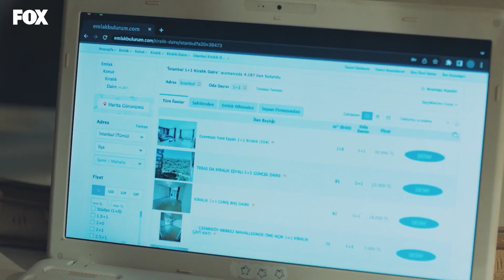Dedektif Mona (Part 22) - Kusursuz Kiracı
Mona'nın en sevilen sahnelerinden oluşan videomuz sizlerle, iyi seyirler! ✨

Mona (Dilan Çiçek Deniz), yetimhanede büyümüş genç bir kadındır. İnternet gazetesinde çalışmakta ve son dönemde İstanbul’un farklı noktalarında yaşanan ev kundaklaması vakalarının haberini yapmaktadır. Yine yangın haberine gittiği bir gün, aynı haberi yapmaya gelen fotoğraf muhabiri Yakup (Serkay Tütüncü) ile karşılaşırlar. Birbirlerinden alttan alta hoşlanmakla birlikte, tümüyle zıt karakterlere sahip oldukları için didişe didişe haberi yaparlar. Haber dönüşü Mona zaten kavgalı olduğu ev sahibinin eşyalarını kapının önüne koyduğunu görür ve artık evsiz kalmıştır. Yetimhaneden arkadaşı ve şimdilerde polis olan arkadaşı Leyla (Melisa Döngel) gizli bir görevde olduğundan, yeni tanıştığı Yakup’un, sonradan garip bir mimariyle ikiye bölünmüş olan evine kiracı olma teklifini geçici bir çözüm olarak kabul etmek zorunda kalır. Ancak Mona daha apartmana taşındığı ilk gün, Yuva Apartmanı’nda garip işler döndüğünü fark eder. Gizemli tavırlar takınan komşular da onun apartmana taşınmasından hiç memnun görünmemektedir. İçeride sıra dışı işler döndüğü bellidir ancak Mona neler olup bittiğini anlayacak zaman bulamadan, hiç beklenmedik, ciddi bir problemin içine düşer.

Oyuncular;
Dilan Çiçek Deniz
Serkay Tütüncü
Bennu Yıldırımlar
Melisa Döngel
Ruhi Sarı
Rüçhan Çalışkur
Beyti Engin
Özlem Tokaslan
Umut Kurt
Deniz Cengiz - Suzi Dinç
İncinur Daşdemir
Nilsu Yılmaz